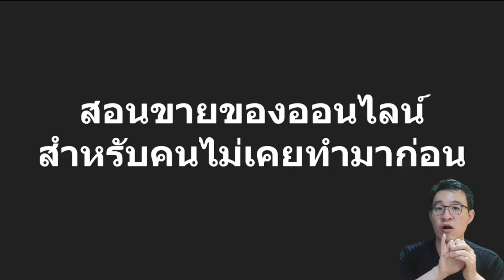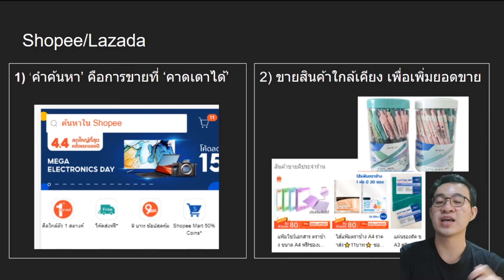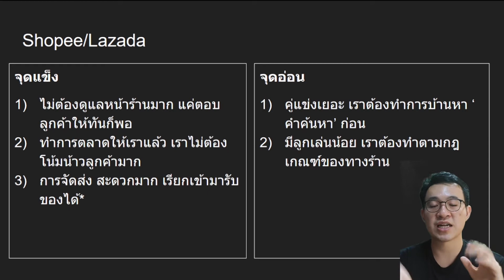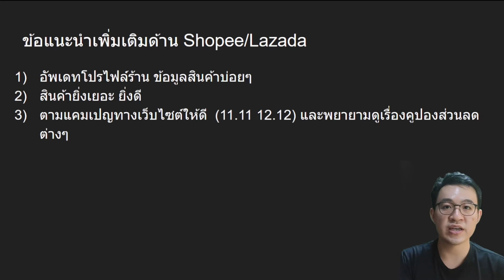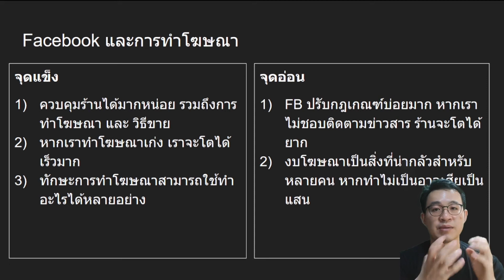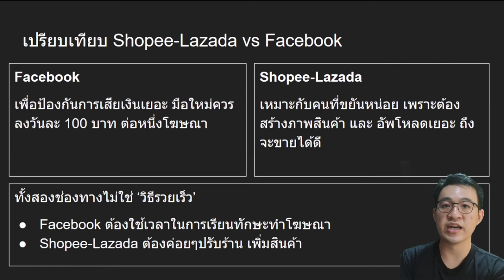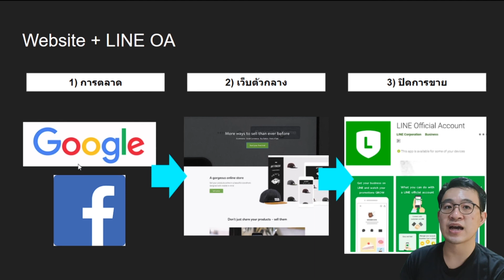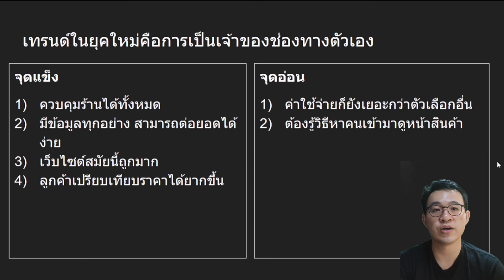อยากเริ่มขายของออนไลน์ ต้องรู้อะไรบ้าง? ข้อดีข้อเสียของการขายบน Shopee-Lazada-Facebook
อยากเริ่มขายของออนไลน์ ต้องรู้อะไรบ้าง?
ข้อดีข้อเสียของการขายบน Shopee-Lazada-Facebook

หลายคนที่อยากจะเริ่มขายของออนไลน์ แต่ไม่รู้จะเริ่มอย่างไร หรือไม่รู้จะเริ่มจากช่องทางไหนก่อน ในวิดีโอนี้ผมจะมาอธิบายให้ฟังว่าตัวเลือกของเรามีอะไรบ้าง และ เราควรใช้ช่องทางไหนถึงจะเหมาะกับเรามากสุด

ขายของบน Shopee-Lazada ดีอย่างไร
ขายของบน Facebook ดีอย่างไร
ตัวเลือกอื่นๆ มีอะไรบ้างนะ

ดูอีบุ๊คธุรกิจและคอร์สการตลาดของผม

⭐ หัวข้อวิดีโอการตลาดที่คุณน่าจะสนใจ

🎥 การตลาดเบื้องต้น (ฉบับเต็ม) - พื้นฐานการตลาดแบบละเอียดมาก

🎥 เรียน Digital Marketing ฟรี - สอน การตลาดออนไลน์ แบบเบื้องต้น

🎥 การตลาดเรียนเกี่ยวกับอะไรบ้าง? เรียนจบแล้วทำงานอะไร? (มือใหม่ต้องดู)

🎥 วิธีพยากรณ์ยอดขาย แบบง่ายๆ (พร้อมตัวอย่างในหลายกรณี) - SALES FORECAST

⭐ ประวัติธุรกิจที่คุณน่าจะสนใจ

🎥 เจ้าของ foodpanda คือใคร | เปิดเผยข้อมูล บริษัท ฟู้ดแพนด้า ที่ทุกคนไม่รู้

🎥 ลงทุนแมน รายได้เท่าไร - ไขปริศนาเพจนักลงทุนสุดปัง | บริษัท แอลทีแมน จำกัด (LONGTUNMAN)

🎥 กระทิงแดงรวยแค่ไหน? | ประวัติและรายได้บริษัทกระทิงแดง

🎥 ประวัติ Grab และ GoJek (Get) | เปิดประวัติเจ้าของสองบริษัทที่คุณไม่คาดคิด

✨✨  ข้อมูลความรู้อื่นๆ ✨✨

ติดตามบล็อกของผมได้ที่

คู่มือธุรกิจแจกฟรี โหลดได้เลย

ดูอีบุ๊คและคอร์สการตลาดของผม